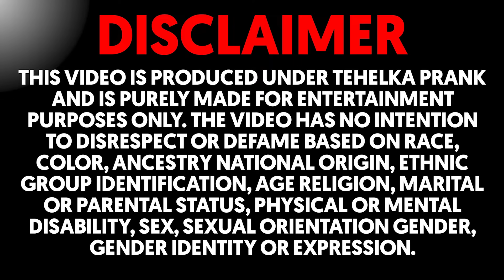पत्नी ने चोरी किए पति के 1 लाख 😱 ससुर जी के सामने लड़ाई